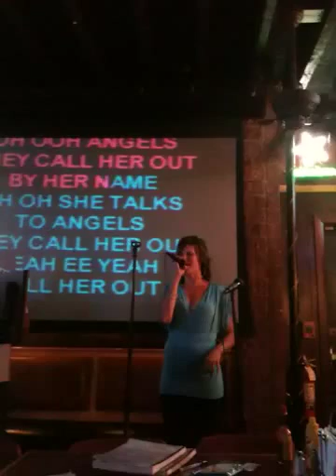Amy sings She talks to Angels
At Nippers first time trying the Black Crowes